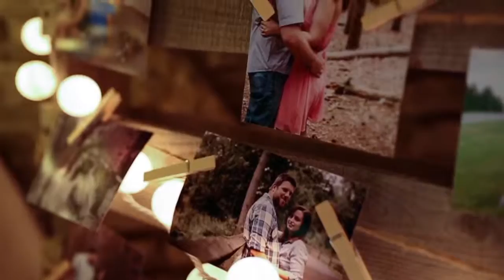Jake + Melanie Wedding Day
Ohio Wedding
Oak Openings Metropark
Lindsay Nicole Studio